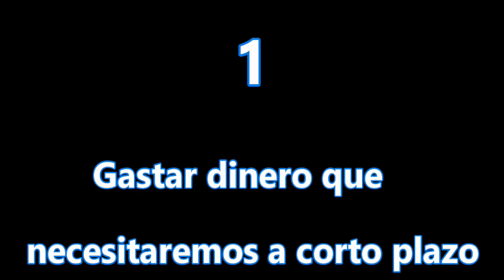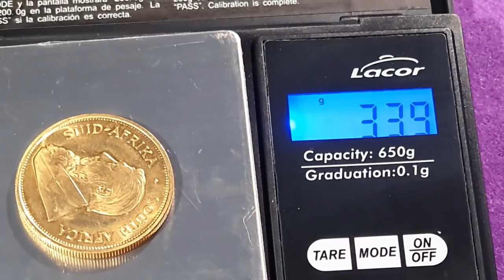😱🥵🥶 10 ERRORES al invertir en ORO y PLATA físicos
En este vídeo analizamos los 10 errores más comunes cuando adquirimos ORO y PLATA físicos para INVERSIÓN.
NUEVO CANAL MATIDIA EN TELEGRAM

KIT COMPROBADOR DE ORO Y PLATA

🦞CALIBRE DIGITAL
🐫BALANZA DIGITAL

👉 CARTONES AUTOADHESIVOS PARA MONEDAS
👉 CARTONES PARA MONEDAS DE GRAPAR
👉 CARTONES PARA MONEDAS AUTOADHESIVOS NEGROS
👉 CÁPSULAS PARA MONEDAS REDONDAS
👉 CÁPSULAS REDONDAS PARA MONEDAS ULTRA INTERCEPT
👉 CÁPSULAS PARA MONEDAS CUADRADAS, QUADRUM
👉 HOJAS ENCAP PARA CÁPSULAS REDONDAS
👉HOJAS ENCAP PARA CÁPSULAS CUADRUM 50 X 50
👉 HOJAS PARA 20 CARTONES

👉👉ÁLBUM VISTA PARA MONEDAS DE 2€ CONMEMORATIVAS:
👉👉 CATÁLOGO 2021 DE MONEDAS Y BILLETES DE ESPAÑA Y UE
👉MATIDIA: ESTUCHE MONEDAS DEL MUNDO: